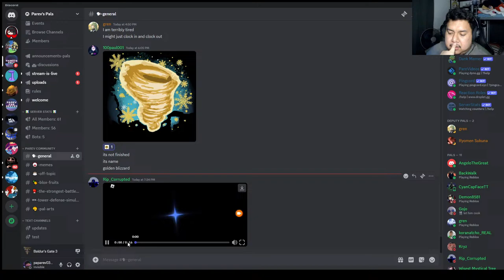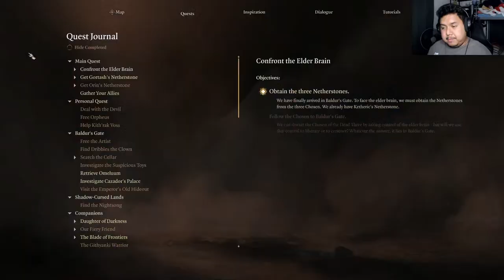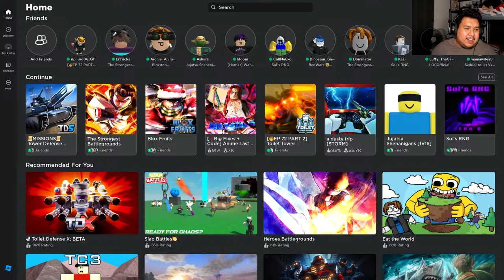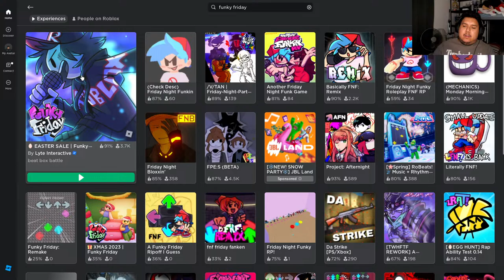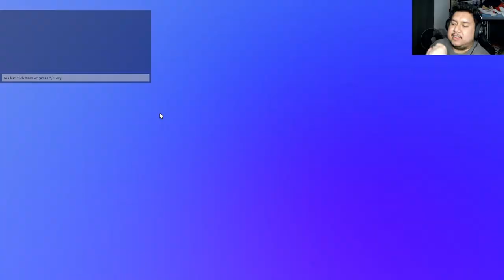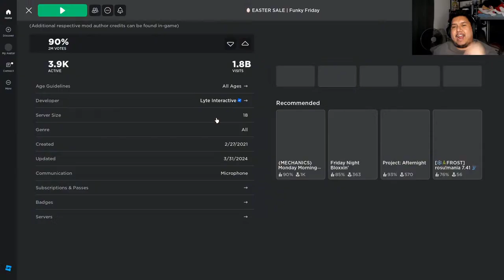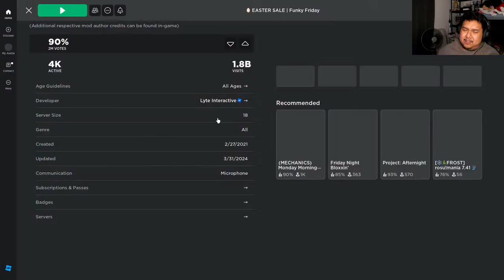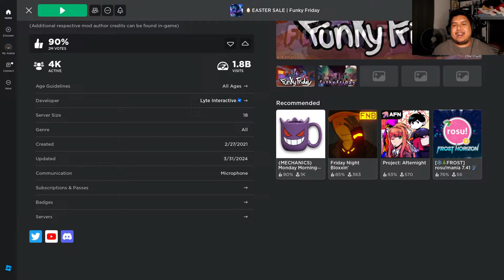BALDUR'S GATE 3 - The House of Grief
What's up, your pal Parev after dismantling the steel legion, now goes to the House of Grief to save Shadowheart's parents

A bittersweet thing pals

If I made you smile like the video, if I made you laugh subscribe and click the bell icon to get notified for more of these, and if it made you happy, why not share it with your friends!